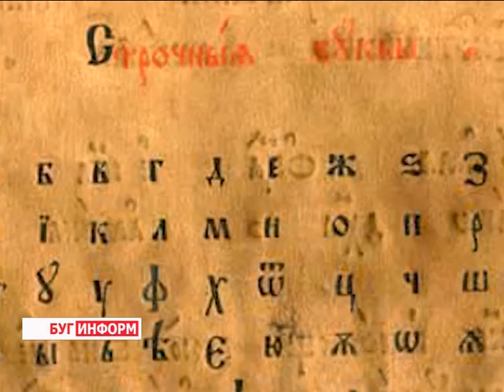2016-05-25 г. Брест. ОКЦ: мероприятие ко Дню славянской письменности. Новости на Буг-ТВ.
ОКЦ: мероприятие ко Дню славянской письменности от отдела образования Московского района.
Ежегодно, 24 мая, во всех славянских странах отмечается День славянской письменности и культуры. Истоки этого праздника неразрывно связаны с чествованием Святых Равноапостольных Кирилла и Мефодия – просветителей славян, создателей знаменитого алфавита – «кириллицы».
Традиционно в преддверии праздничной даты по всей Беларуси прошёл ряд торжественных мероприятий. В городе над Бугом администрация Московского района города в 14-ый раз организовала праздник для юных ценителей и почитателей славянских языков и литературы.